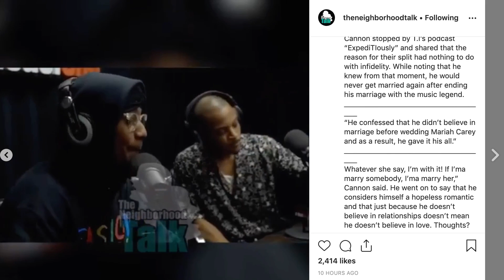Nick Cannon only Married Mariah Carey to satisfy her Needs & Want " I never believe in MARRIAGE"